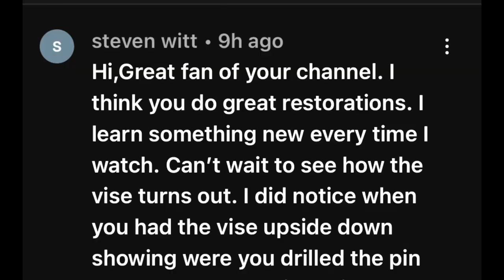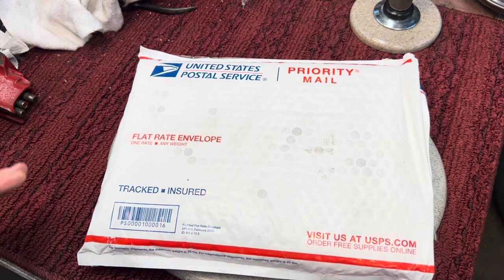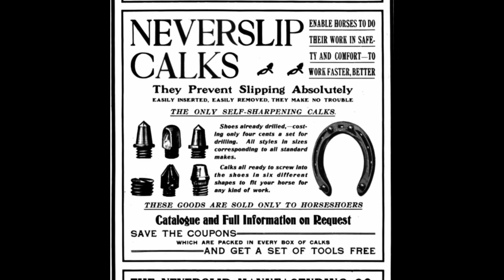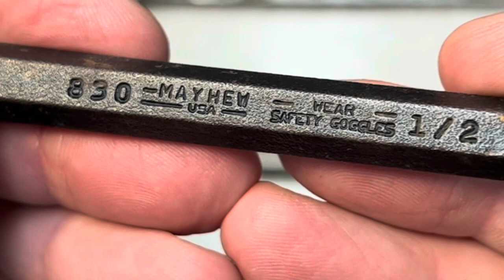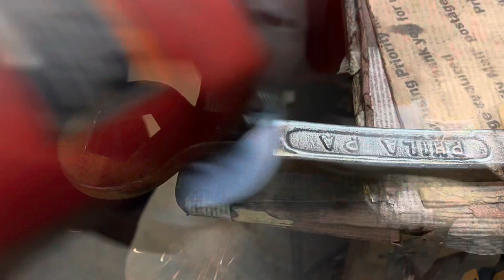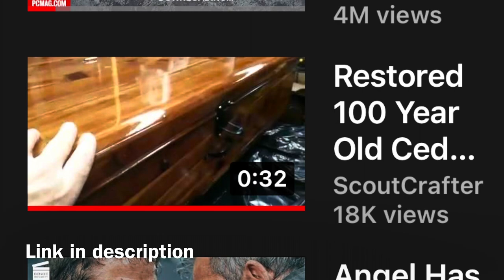Interesting eBay Lot of Vintage Tools Restored.